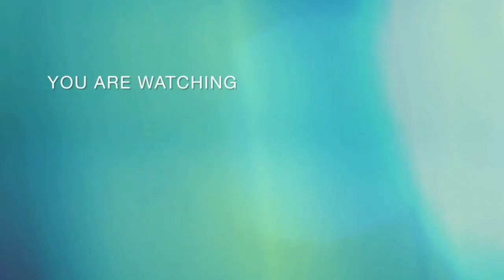Ya acabó.- Recio Sax.- TUTORIAL de acordeon mas adornos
Ahora les dejo este tutorial. Ya acabó.- Recio Sax.- TUTORIAL de acordeon mas adornos. Tonalidad de Rem en un acordeon de Sol. No olvides SUBSCRIBIRTE